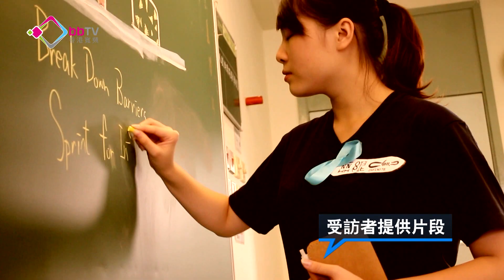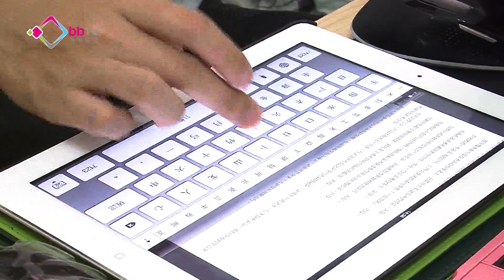港版萬事屋一飯任勞任怨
在日本動漫《銀魂》中，主角開設一間接受任何委託，聲稱幫人解難消災的「萬事屋」，但由於處理的多數為小事，財務時常陷於窘境。有網民就在現實世界組成「港版萬事屋」，對方只要請他們食一餐飯就可以提出任何委託。